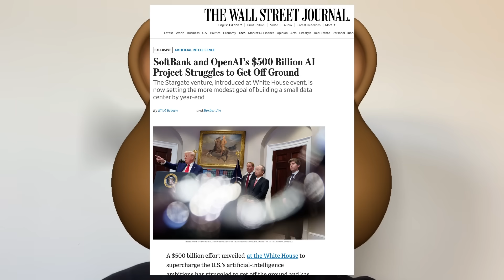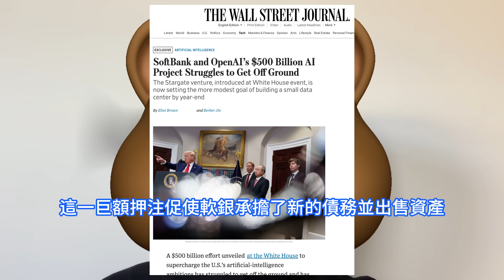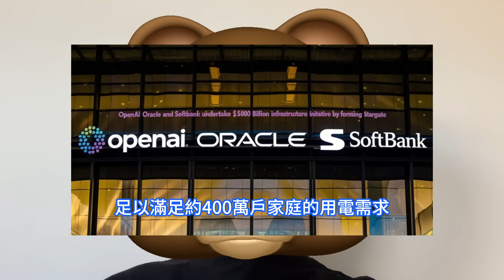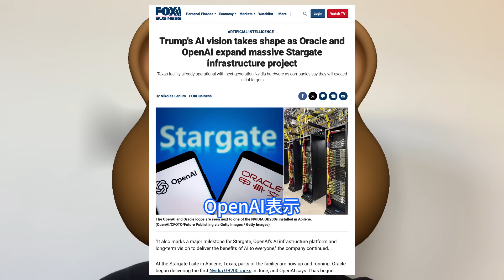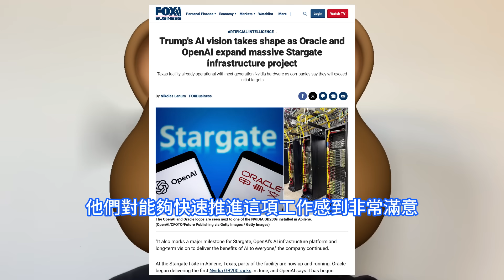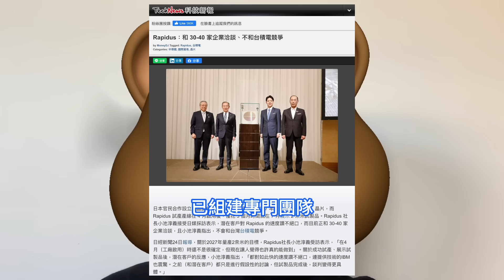認慫投降！日本2nm晶片廠Rapidus真識抬舉，社長稱不與台積電競爭。美國5000億美元的星際之門專案大幅縮水，軟銀與OpenAI發生分歧，甲骨文將為未來資料中心提供200萬顆AI GPU。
據知情人士透露，軟銀與OpenAI聯合領導星際之門專案，雙方在合作的關鍵條款上存在分歧，包括資料中心的選址問題。儘管兩家公司在今年1月宣佈星際之門時承諾將立即投資1000億美元。OpenAI和甲骨文Oracle公司日前宣佈的雙方將擴大合作，在美國新增4.5GW的資料中心容量，是為了進一步推進其為人工智慧AI工作負載提供支援的宏偉計劃。Rapidus在其試產線啓用僅3個月後，於7月展示了2nm試製品，這一快速進展引起了業界的關注。